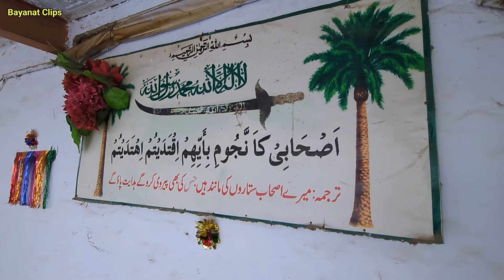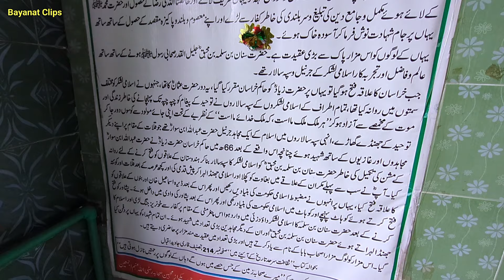Ashab Baba Peshawar Historical Place | Hazrat Sanan Bin Salma Ka Mazaar | Sahaba Ki Qabar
This Is Very Rare  And Historical Area of Peshawar chaghar Matti Ashab Baba Grave of Hazrat Sanan Bin Salma Sahabi E Rasool.